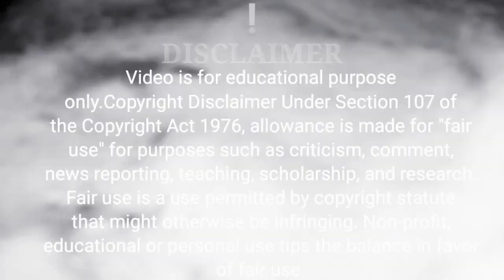तीन साधुओ की कहनीIThree Sadhus ki kahanil,|धन सफलता और प्रेम,May 19, 2022,@bhagyadevi5028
तीन साधुओ की कहनीIThree Sadhus ki kahanil,|धन सफलता और प्रेम,May 19, 2022,‎@Bhagya Devi